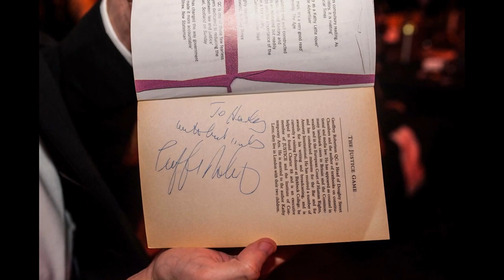Law Society Centenary Dinner - photo slideshow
Pictures from the Law Society's Centenary Dinner on 5 September, 2014.